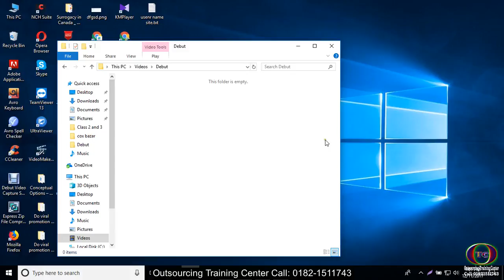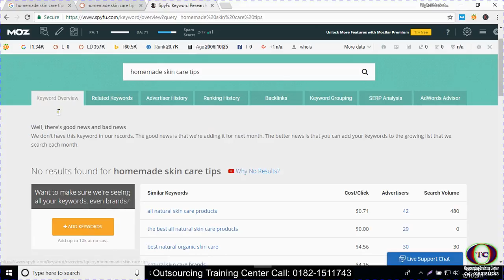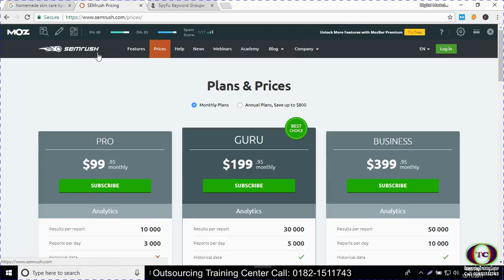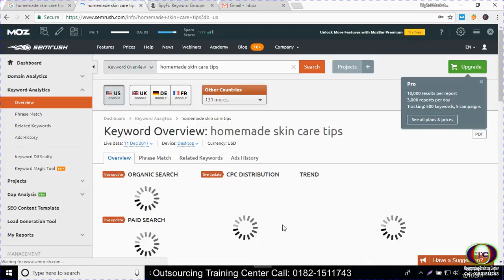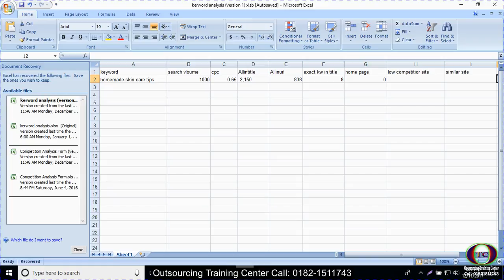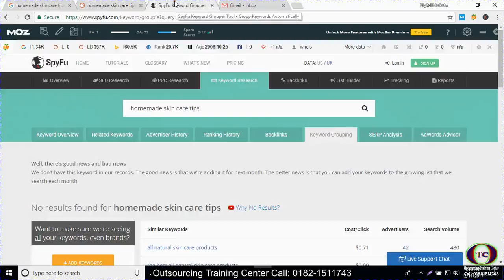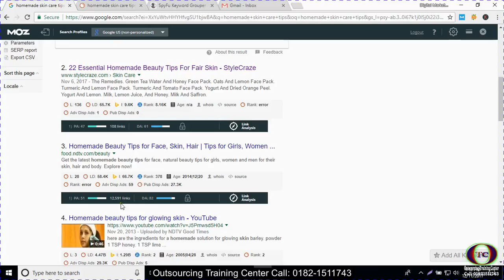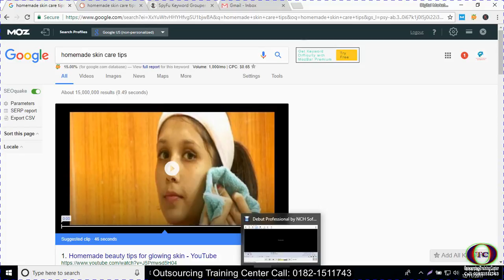keyword research tutorial part 02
SEO Advanced Keyword Research Techniques | Keyword Research Bangla Tutorial 2017
Tools to use:
- Google keyword planner
- Ubersuggest.io
- keywordShitter.com
- Quora.com
- TheSaurus.com
- Lsigraph.com

Keyword Match Type:
- Broad Match Keyword
- Phrase Match Keyword
- Exact match Keyword
- Negative Match Keyword

advanced keyword research in bangla
bangla keyword research 2017
google keyword planner tools
seo bangla tutorial 2017
Keyword Research Bangla Video Tutorials 2017
google adwords
keyword research reporting
How to use Google Keyword Planner tools
Keyword Research Bangla Video Tutorials 2016
Keyword Research
seo bangla tutorial 2016
Keyword Research
Advanced SEO Bangla Tutorial
SEO video tutorial Bangla
Advanced SEO video lesson
Advanced SEO Video Tutorial
How to do SEO Job
What is SEO Bangla
How to Learn SEO at home
Search Engine Optimization (Interest)
Search Engine Marketing (Industry)
Broad Match Keyword
Phrase Match Keyword
Exact match Keyword
Negative Match Keyword
Keyword match types